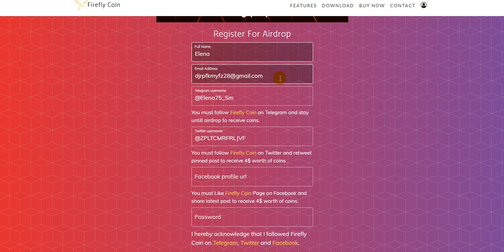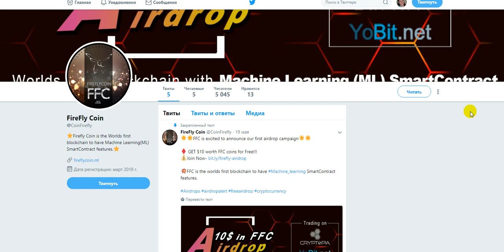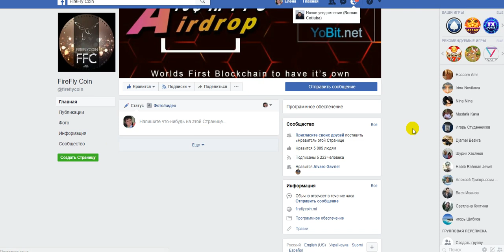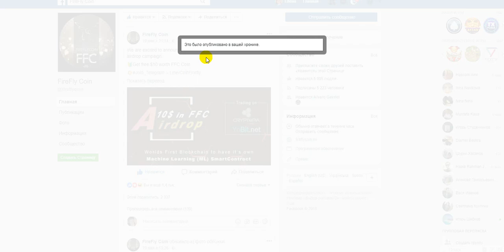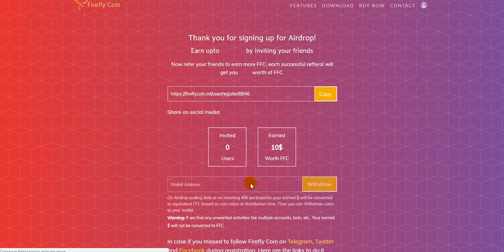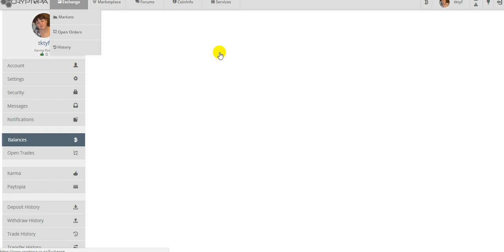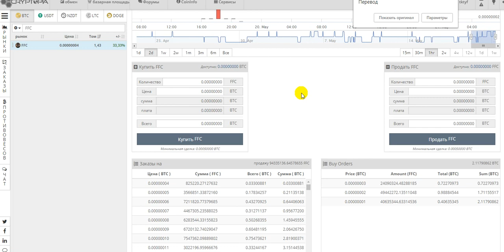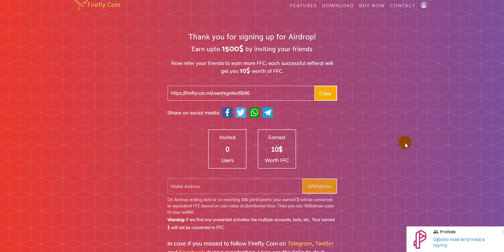Срочно всем! Airdrop FireFly Coin! Получаем монет на 10 $! Монета уже на биржах!